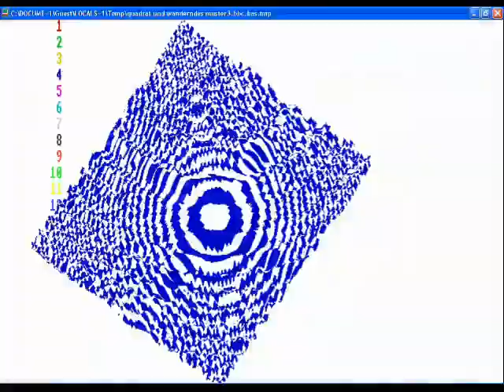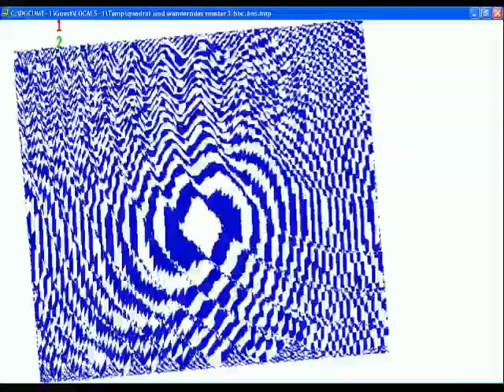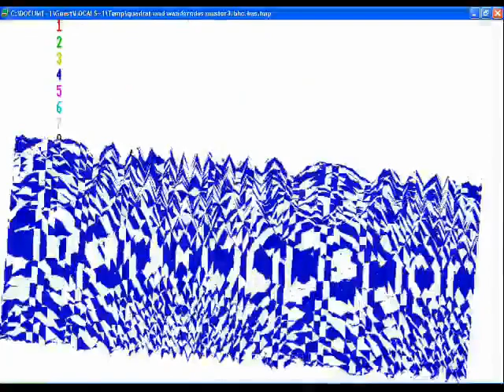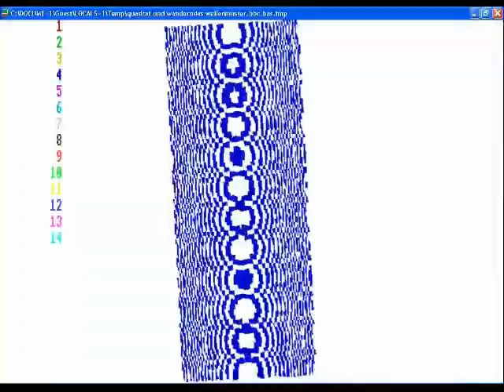eine wellensimulation mit zeitabhaengigem muster vivaldi uncut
erstellt mit avs video editor und virtualdub. Bei einer höheren Geschwindigkeit würden mit virtualdub einzelne bilder verloren gehen.